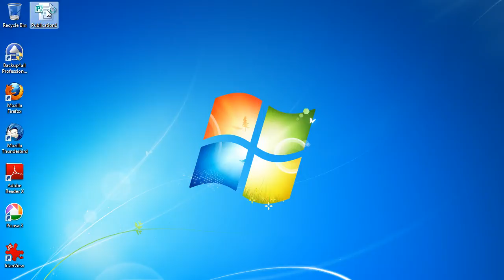Convert publications created with Publisher 2010 to PDF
Microsoft Office Publisher is a desktop publishing application that allows creating publications for print or web. Once your print publication is designed if you need to send it for review, physically printing or share it with your team, it's recommended that you convert it to a PDF. To read more information about this conversion, access the following article